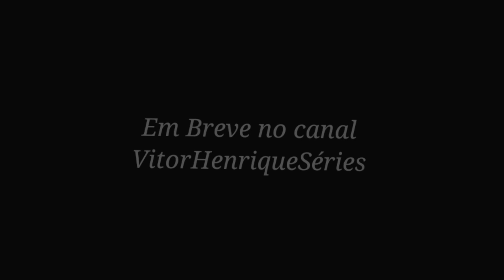ELENCO DA NOVA SÉRIE DO CANAL!!!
ELENCO DA NOVA SÉRIE DO CANAL | Stranger Things 4 - Temporada 1.

ELENCO:

Eleven: Selina Toy

Mike Wheeler: @davicolecionaveishq8008

Will Byers: Davi Colecionáveis & HQ / VitorHenriqueSéries.

Lucas Sinclair: Davi Colecionáveis & HQ

Max Mayfield: Davi Colecionáveis & HQ

Dustin Henderson: Gabriel

Steve Harrington: Max Steel 2

Jim Hopper: Mustache Soldier

Nancy Wheeler: Sofia

Joyce Byers: Ariely

Jonathan Byers: Max Steel 3

Robin: Davi Colecionáveis & HQ

Dr. Martin Brender: Danilo

Eddie Munson: Max

Tio do Eddie: Paulinho Toy

Billy Hargrove: Davi Colecionáveis & HQ

Vecna: Davi Colecionáveis & HQ

Erica Sinclair: Davi Colecionáveis & HQ

Karen Wheeler: Capitã Marvel

Murray: Davi Colecionáveis & HQ

Dimitri: Max

Argyle: Goku

Yuri: Stephen Strange

Elenco Oficial da Nova Série do Canal.
Estão preparados para a Nova Série do Canal?